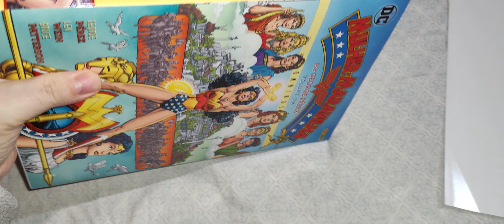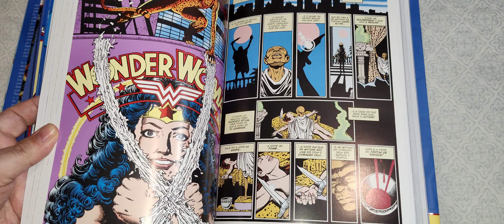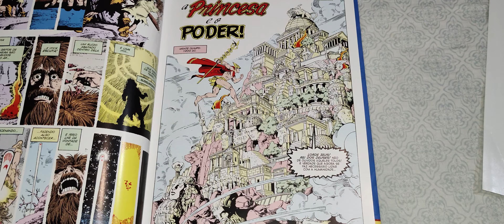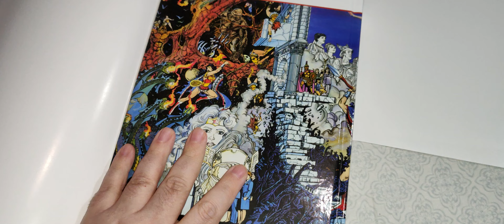Mulher maravilha Omnibus George Perez 1